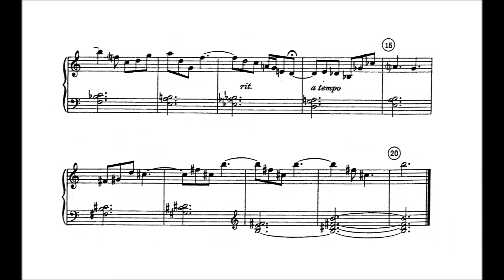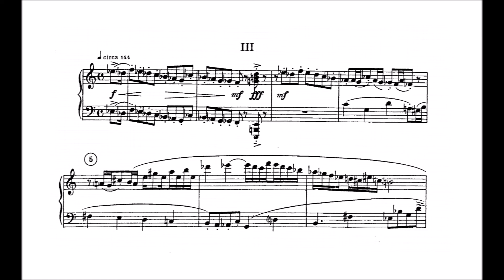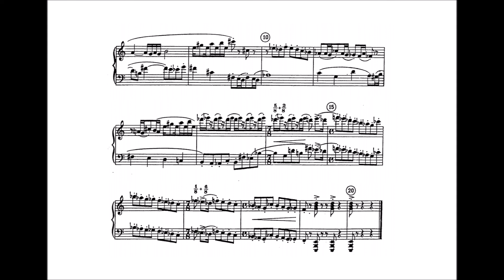William Schuman - Three-Score Set (1943)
“Three-Score Set” is a work that consists of three small pieces by American composer William Schuman.  It is dedicated to his Carl Engel, Schuman's friend and advocate at G. Schirmer.

Date: 1943
Dedicatee: Carl Engel
Order:
                1. Dotted Quarter Note = circa 96: 0:08
                2. Half Note = ca. 40: 0:42
                3. Quarter Note = circa 144: 2:36

Performer: Roger Shields on piano